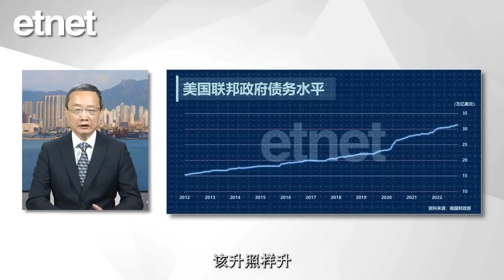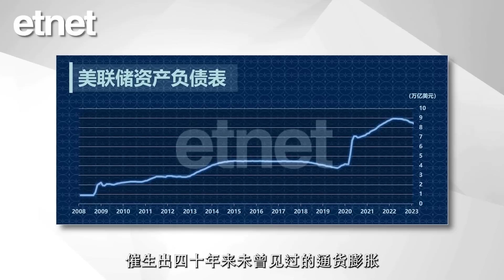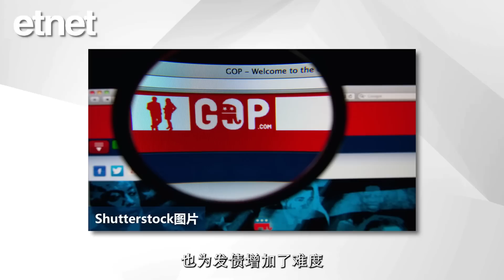【陶冬專訪】美國政府被債務上限纏住，破產風險有多大？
🎁【訂閱有賞】賞$50超市禮券及2023年年曆卡

　　《經濟通通訊社6日專訊》美國政府被債務上限纏住了，它的破產風險有多大？2023年1月19日，美國的政府債務總額達到31.4萬億美元的債務上限，財政部無法再繼續發債，政府支出和公共開支都進入緊急狀態，非緊急開支都需要根據輕重緩急而被推後。

　　瑞信亞太區財富管理部大中華區副主席陶冬博士接受《經濟通》專訪時指出，市場在一開始沒有太把債務上限當一回事；但是當政府關門、債務違約出現後，金融資產價格出現了大震盪。其實美國政府是不會破產的，美元是硬通貨幣，只要大家還願意接受美國聯儲是可以無限量發行美元，尤其是聯儲開啟量化寬鬆政策後，財政部發多少債，美聯儲就可以買多少債。所以理論上講山姆大叔，永遠有美元來償還債務，但是過度發行貨幣，勢必帶來通貨膨脹，物價上升在微觀層面導致生活成本上升，民意沸騰；從宏觀層面則催生金融不穩定迫使央行加息。

　　陶博形容眾議院新任議長麥卡錫為這場「看誰先眨眼」遊戲，帶來了新的看點。麥卡錫為了贏得黨內右翼勢力的支持，直言政府必須大幅調整開支預算，才有機會得到新的債務上限授權；至於債券一級市場，受到聯儲大幅加息的影響，債市流動性萎縮，也為發債增加了難度，這場角力可能會堅持到最後一分鐘，甚至超過最後一分鐘，美國政府無法按時支付利息、歸還本金，是很有可能的。財政部長耶倫說通過削減開支，政府大概可以堅持到6月中，陶博估計可能堅持到7月初，年中應該是債務上限的一個大限。